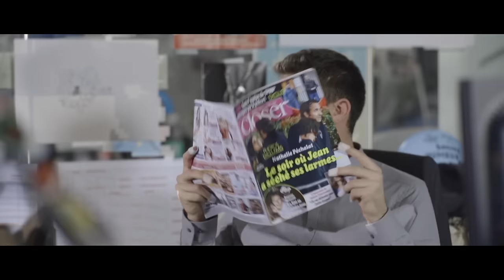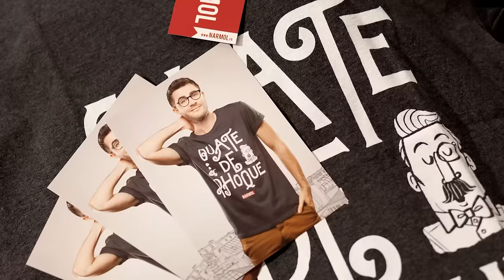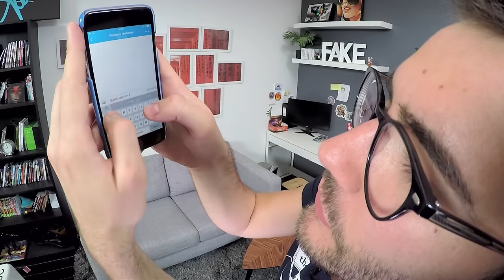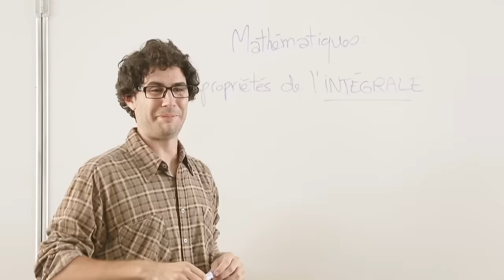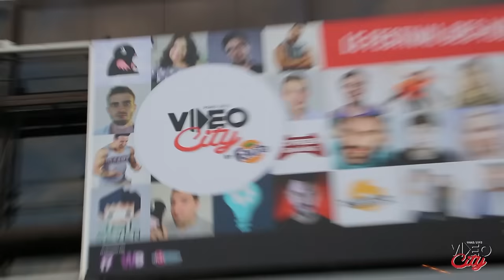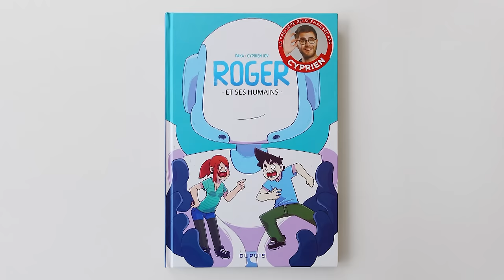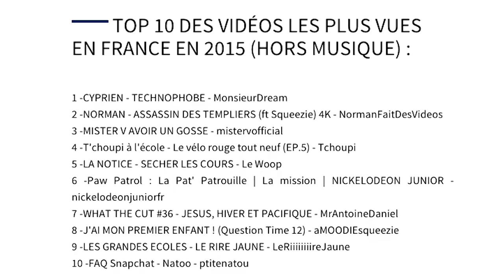CYPRIEN - MON ANNÉE 2015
Malgré les évènements, 2015 a été très intense pour moi. Je ne savais pas qu'on pouvait rentrer tant de choses en une année. À nous 2016 !